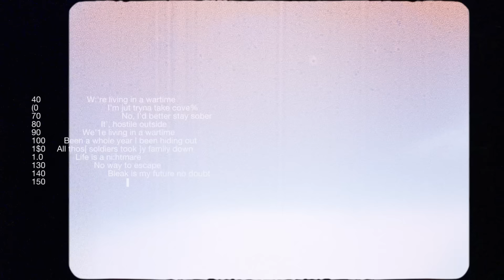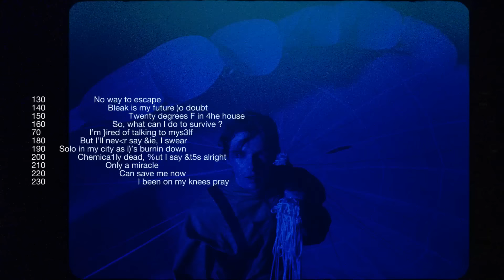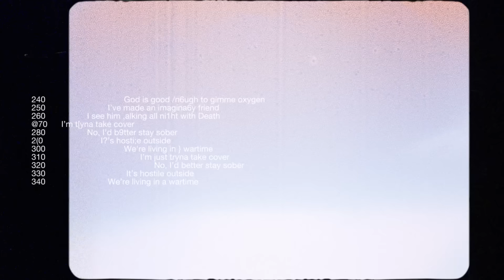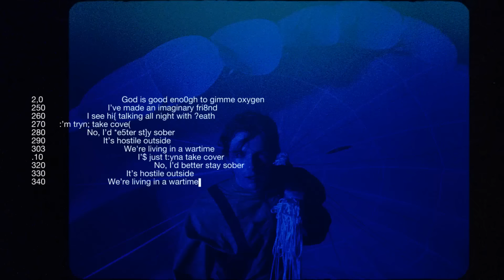Petit Biscuit - Take Cover (Lyrics)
The official lyric video for “Take Cover” from Petit Biscuit’s album ‘Parachute’, out now.

I’m tryna take cover
No, I’d better stay sober
It’s hostile outside
We're living in a wartime

I’m just tryna take cover

Been a whole year I been hiding out
All those soldiers took my family down
Life is a nightmare
No way to escape
Bleak is my future no doubt

Twenty degrees F in the house
So, what can I do to survive?
I’m tired of talking to myself
But I’ll never say die, I swear

Solo in my city as it’s burnin down
Chemically dead, but I say it’s alright
Only a miracle
Can save me now

I been on my knees praying everyday
God is good enough to gimme oxygen
I’ve made an imaginary friend
I see him talking all night with Death

Production by Currents